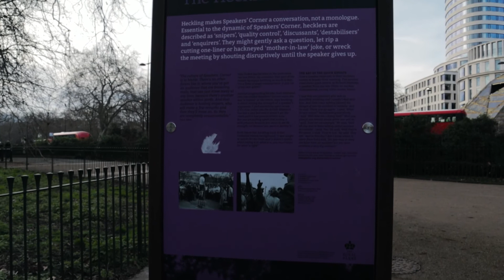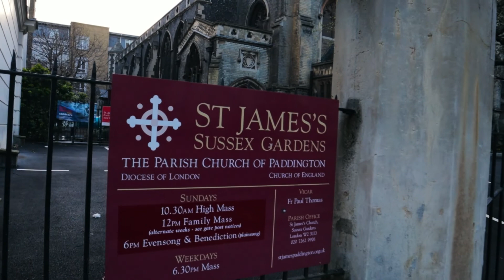London Walk 95 POV Virtual Walking Tour around Hyde Park & Hyde Park Crescent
A London City Walk around Hyde Park & Hyde Park Crescent, A POV City walk in London with my Gimbal and Camera, join me for an ASMR Virtual Walking Tour of London & other UK Towns, Cities & the Countryside, in full HD.
Beautiful and relaxing Point of View Walking Tours in London & many other Cities across the UK. Join me on this London Walking Tour, A High Definition Virtual Walking Tour through London's famous Streets & Parks.
Not filmed in 4K, but full HD using a Mirrorless Camera & a Gimbal stabilizer, so the walk can be colour graded to look more cinematic and "film like" for a beautiful cinematic and immersive walking experience, so I hope you enjoy my Relaxing city walks around London and elsewhere.